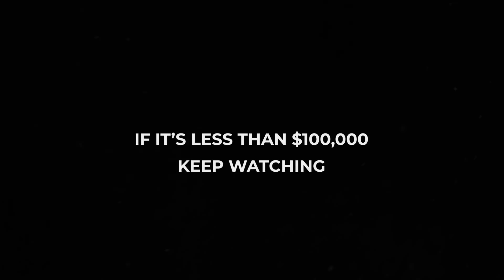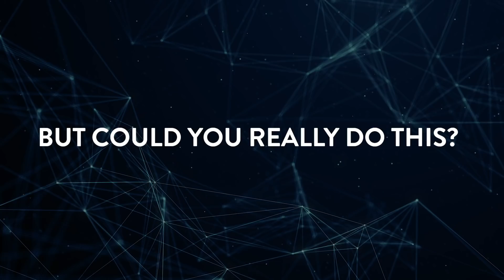How To Make 6 Figures In Magic with Scott Tokar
Learn the secrets from the highest paid performers in magic

Scott Tokar is one of the elite income-producing magicians in the world today, consistently earning far over $100,000 a year (We can't give you his actual figures for obvious reasons, and even if we could, you'd never believe us). He accomplished this by discovering what to do and more importantly, what not to do.

From the humble beginnings of a simple kids show performer, he climbed his way to the top through much trial and error and now works for clients like Microsoft, Cisco, Phillips, Pirelli, Levi's, American Express & countless others.

With ‘How To Make 6 Figures In Magic’ you’ll learn, in great detail, the secrets behind 17 of the industry’s top paid performers. Many of which you may never have heard of, but all of which are killing it when it comes to being elite, highly-paid magicians.

This is the ultimate guide to starting, building and maintaining your career in magic.

Do you know the 3 things clients value most when they're hiring entertainment?

Do you know how to generate shows during the off season? 365 days a year.

Do you know guaranteed methods to get a crowd at any event/trade show?

Do you know how to raise your fee from $500 to $5,000 and have nobody blink an eye?